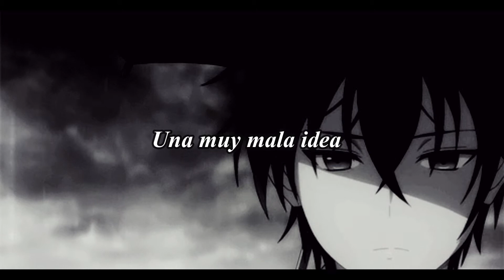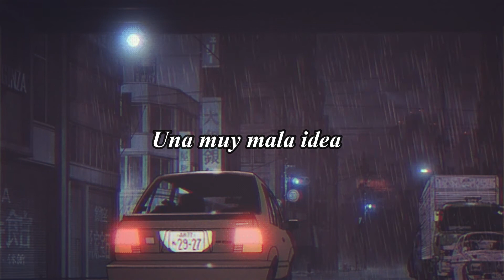Bad Idea feat. Shiloh Dynasty sub español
Author: Bad Idea! (feat. Shiloh Dynasty) · Unclenathannn

The content is made to entertain if any author of any music does not like it, feel free to tell me to delete it and I will gladly delete it in no time this video will be monetized